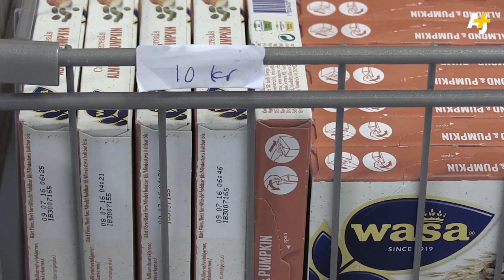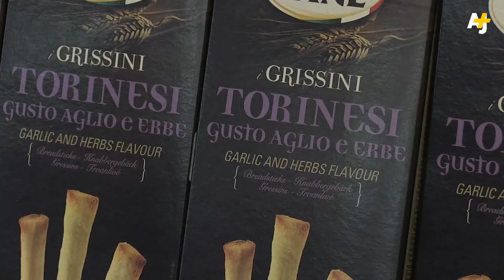Solving Food Waste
Food waste has a new nemesis. WeFood is a grocery store in Denmark that is selling expired, damaged or mislabeled food, all in the name of solving food waste.

Shot by video journalist James Clasper for AJ+.